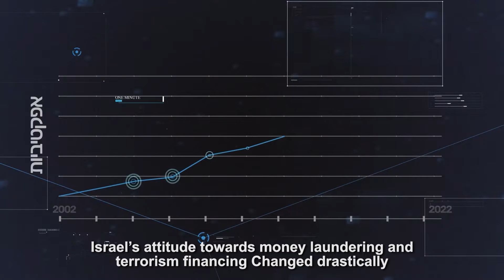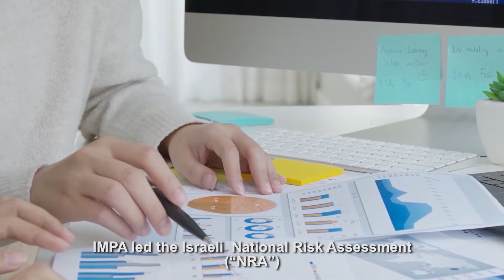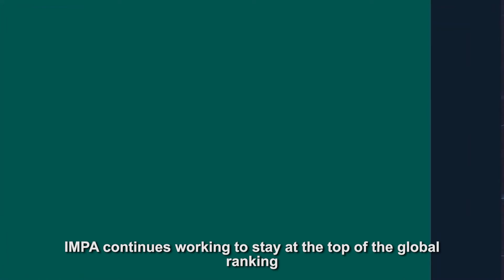IMPA | Israeli Financial Intelligence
A glance on the Israel Money Laundering and Terror Financing Prohibition Authority's activity – the Israeli FIU